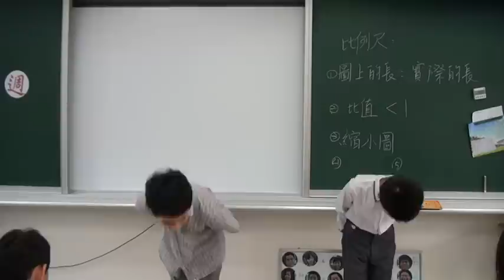十八層公寓相聲（泓佐與明璟）